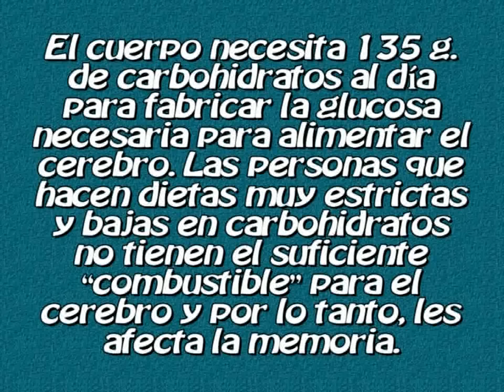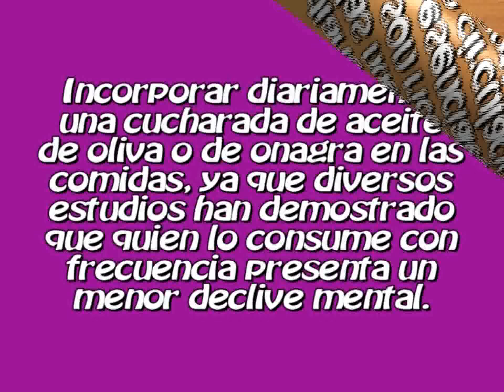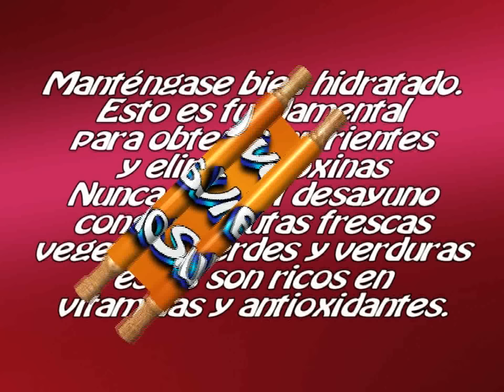Remedios Caseros para la Memoria y la Concentracion.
El cuerpo necesita 130 g. de carbohidratos al día para fabricar la glucosa necesaria para alimentar el cerebro. Las personas que hacen dietas muy estrictas y bajas en carbohidratos no tienen el suficiente "combustible" para el cerebro y por lo tanto, les afecta la memoria. El puré de papas es una comida rica en carbohidratos y como también contiene fibra, no le hará subir de peso.